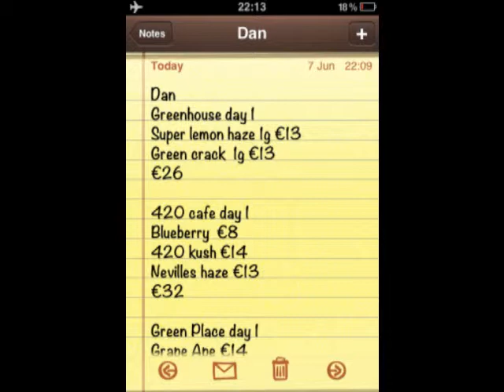weed list.wmv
a short list of stuff brought during my stay in amsterdam. stayed for 4 days